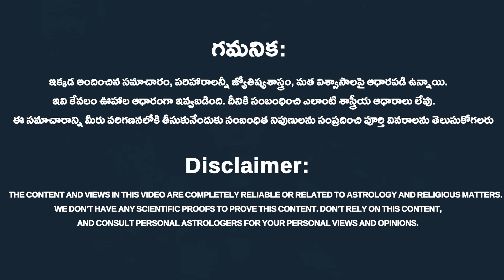మీరు చేసే వ్యాపారంలో నష్టం కలగడానికి గల కారణాలు | Reasons for losses in your business | Rahasyavaani